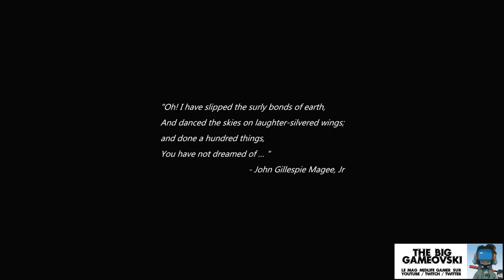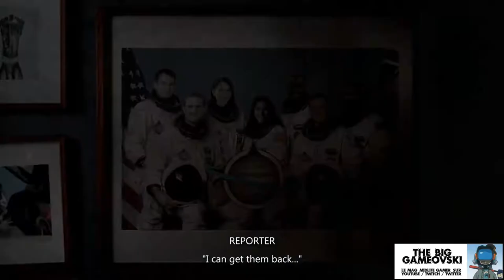Exo One preview - non je ne sortirai pas la référence... TBG808